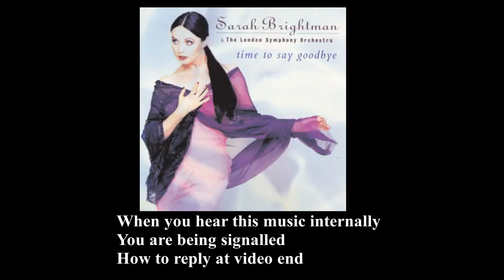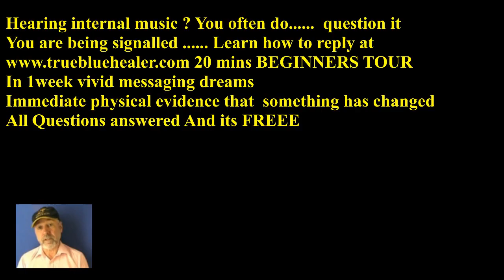Sarah Brightman Andrea Bocelli Times to say Goodbye -- Magnifique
When you hear this kind of  music internally you are being signalled
How to reply is that video ending
Reframe your thinking a little
Expect vivid messaging  night dreams within a week
Immediate physical evidence to prove its not your imagination
Messaging daydreams ( visions)
And much more. All questions answered and its FREEEE